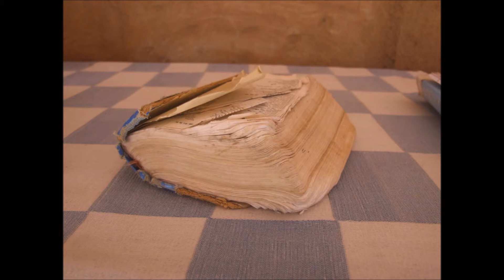Srimad-Bhagavatam 08.08 Purports - The Churning of the Milk Ocean